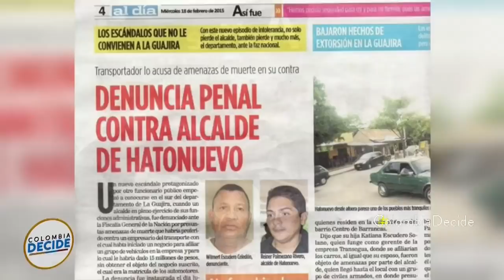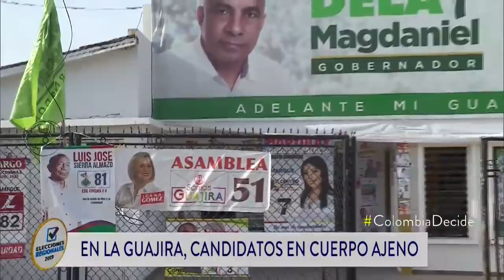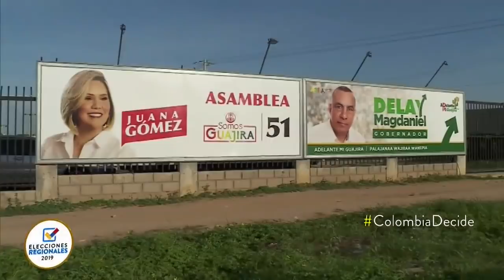Candidatos a la Gobernación de La Guajira cargan con el oscuro pasado de sus padrinos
Nemesio Roys, Delay Magdaniel y Jorge Pérez son los tres noveles políticos en carrera a dirigir el segundo departamento más pobre de Colombia.